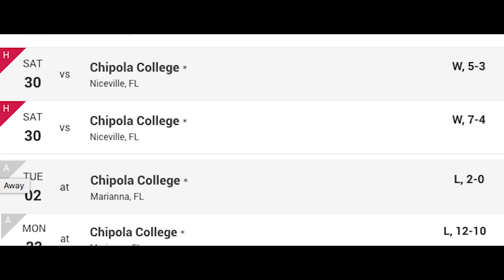Motivation - Northwest Florida State Baseball Documentary (2019)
Filmed on an IPhone 6s

Well here it is. This is practically an entire years worth of footage but it still wasn't as much as I would've liked. I didn't expect to make anything like this until a few days ago so if I would've planned this out from the beginning it would've been a lot better. Im sorry it is not really anything extraordinary but I hope you guys like it. This was one of the best teams I've ever been on and I'm sad to see it's over. Hopefully we can meet again on the field one day.